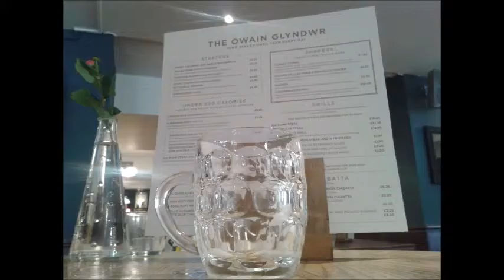GingRealAleTrail - The Owain Glyndwr, Cardiff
Rhymney - Hobby Horse | Brains  - Across The Pond (Owain Glyndwr, Caerdydd)

Rhymney Brewery - Hobby Horse 3.8%

Brewed by Rhymney
Style: Bitter
Merthyr Tydfil, Mid Glamorgan, Wales

COMMERCIAL DESCRIPTION
Cask: Unfiltered; Bottle: Filtered.
Originally brewed in 1879.
Ingredients: Malted barley, wheat, hops.

S.A. Brains Brewery - Across The Pond 4.2%

Brewed by Brains
Style: Scottish Ale
Cardiff, Wales
Serve in English pint, Thistle

COMMERCIAL DESCRIPTION
cask, Sept 2014 special
Across the Pond is a Scottish style ale with a twist of American hops. Crystal and Cara Red malts combine to give a copper beer with rich, sweet malt flavours of toffee and caramel combined with classic American hop flavours of citrus and tangerine from Willamette, Centennial and Mosaic hops.
Across the Pond is our seasonal beer to enjoy with the golf in September.

S.A. Brains Brewery